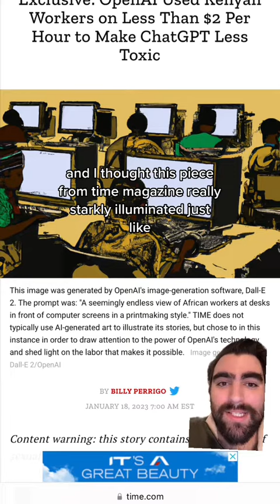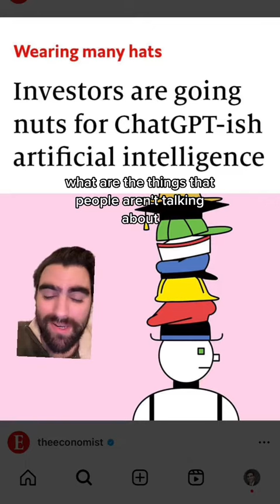What are your thoughts on ChatGPT?